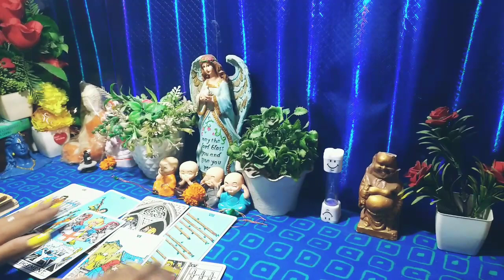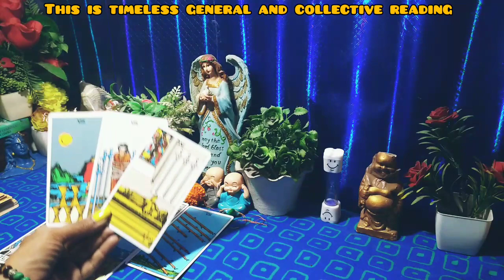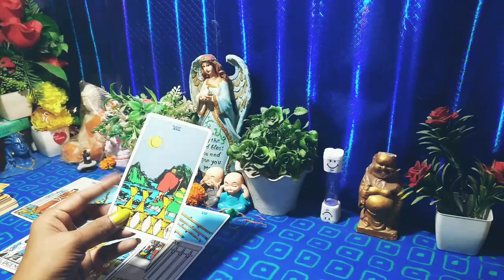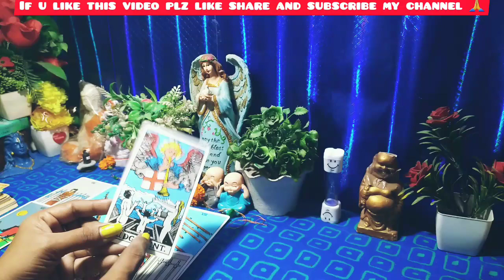💗क्या सोच रहे हैं आपके पार्टनर अभी🤔|Tarot Card Reading🔮|Hindi Tarot Reading|Timeless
💗क्या सोच रहे हैं आपके पार्टनर अभी🤔|Tarot Card Reading🔮|Hindi Tarot Reading|Timeless |Hindi Tarot Card Reading Today |Tarot Card Hindi |Hindi Tarot